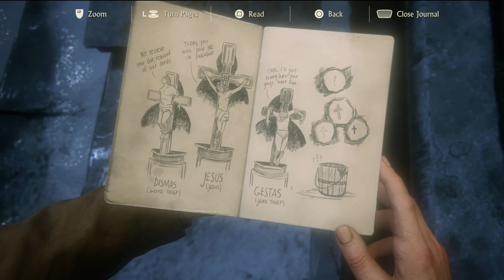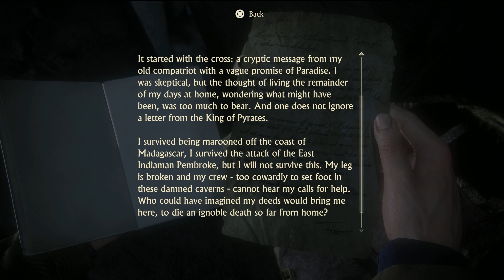Uncharted 4 [PS5][Full Playthrough] - Part 4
Wow Uncharted 4 looks good!

Plays great too - really enjoyed this one!